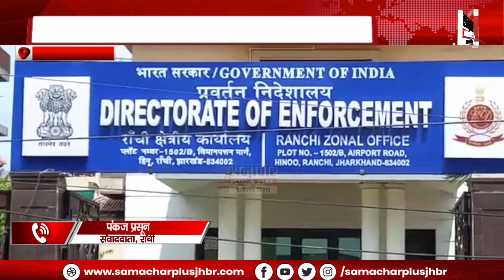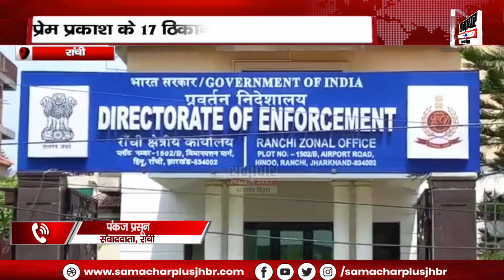प्रेम प्रकाश के कई ठिकानों पर ED की रेड, कई अहम दस्तावेज भी बरामद, देखें EXCLUSIVE तस्वीरें